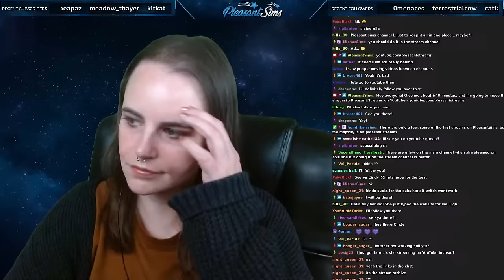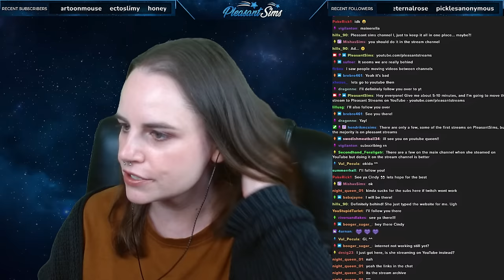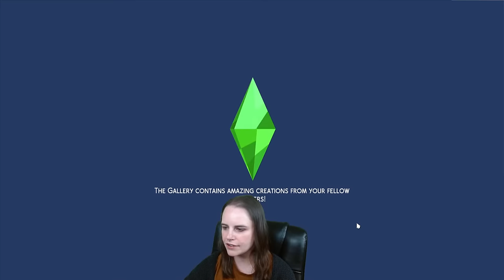Pleasant Family Drama! Daniel Caught CHEATING with the Maid - Sims 4 Pleasantview Save File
In the next episode of my Sims 4 Pleasantview Save File, we're finishing up the Dreamer household and moving on the Pleasant Family! We're recreating all the drama from The Sims 2 in The Sims 4. Daniel gets caught cheating with the maid, Kaylynn Langerak, after Mary-Sue gets home from work. Unfortunately, Sims 4 emotions are tuned horribly, but we took matters into our own hands. She got to feel the anger!